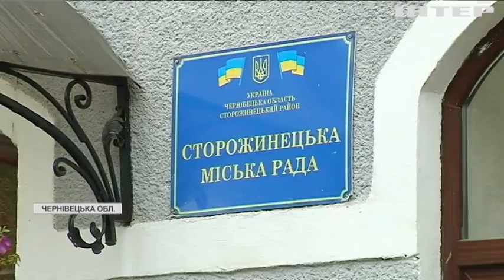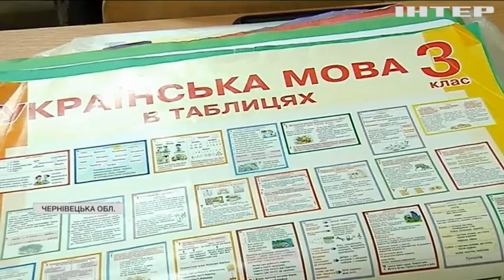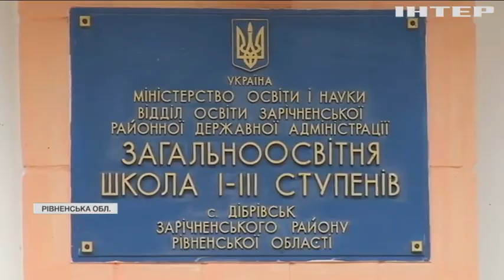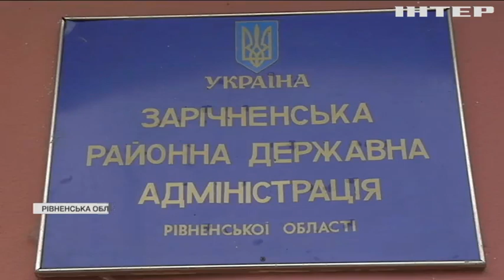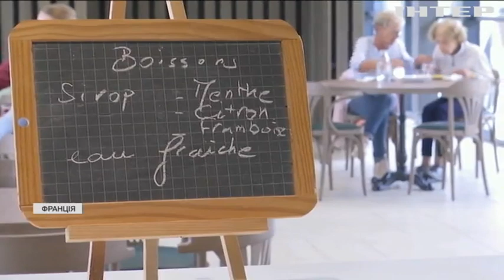Новости 9:00, выпуск за 2 октября 2020 года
Дивіться у цьому випуску: На Рівненщині школярі-чорнобильці залишились без обідів. Коронавірус в Україні поставив черговий антирекорд. Війна Нагірному Карабасі: поранені журналісти у важкому стані